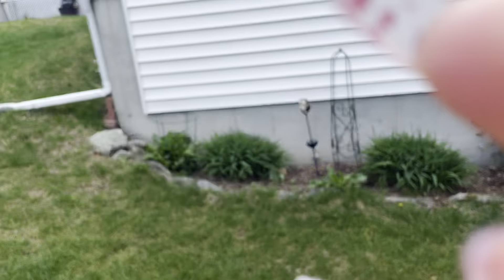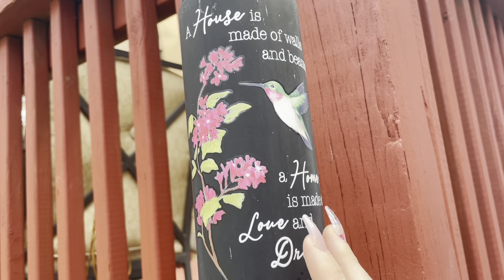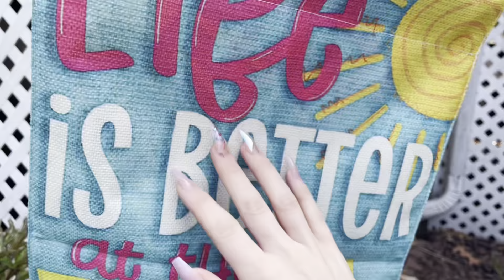ASMR! SPRING Garden Tingles! 🌸🌺🌹🌻🥀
I hope you enjoyed the video! If you have any requests for videos leave them in the comments below. 💘

Amazon Wish List

Upload Schedule- Thursday, Friday

Tap Into your magic ✨💫

Thank you all for being here and supporting me for so long. I wouldnt be where i am today without each one of you. I am so proud to be apart of the ASMR community. Love you guys more than you know! ❤️✨

Sleep Well! 😴
Lindsey